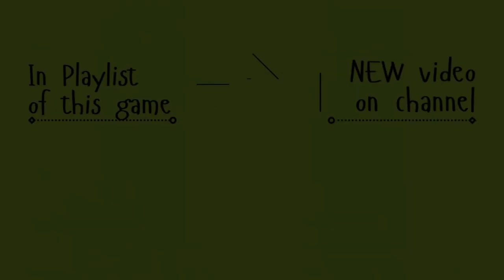Gameplay games | 게임 플레이 게임 | ゲームプレイゲーム| Pokémon Café Mix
Hey! What's your favorite game?Be sure to write in the comments under the video 🧐

Do you like to play? Android is always at hand! And your favorite games are always with you anywhere, in any situation! go to playlists on the channel - a lot of funny video gameplay for android games! subscribe not to miss new videos 😉

이봐! 가장 좋아하는 게임은 무엇인가요?영상 아래 댓글에 꼭 적어주세요🧐

당신은 노는 것을 좋아합니까? 안드로이드는 항상 가까이에 있습니다! 그리고 좋아하는 게임은 언제 어디서나 어떤 상황에서도 함께할 수 있습니다! 채널의 재생 목록으로 이동하십시오 - 안드로이드 게임을 위한 재미있는 비디오 게임 플레이가 많이 있습니다! 새로운 영상을 놓치지 않으려면 구독하세요 😉

おい！ あなたの好きなゲームは何ですか？ビデオの下のコメントに必ず書いてください🧐

あなたは遊ぶのが好きですか？ Androidはいつでも手元にあります！ そして、あなたのお気に入りのゲームは、いつでもどこでも、どんな状況でもあなたと一緒にいます！ チャンネルのプレイリストに移動します-Androidゲーム用の面白いビデオゲームプレイがたくさんあります！ 新しい動画を見逃さないように登録してください😉